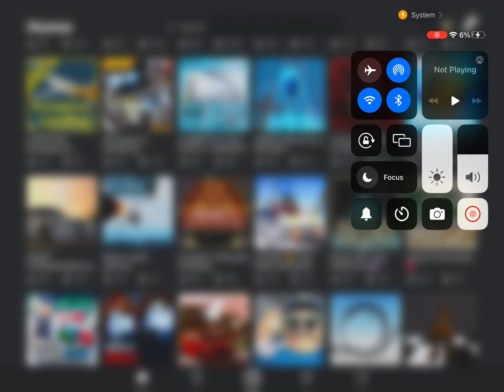Sorry guys I don’t have a voice thing bc i it doesn’t work